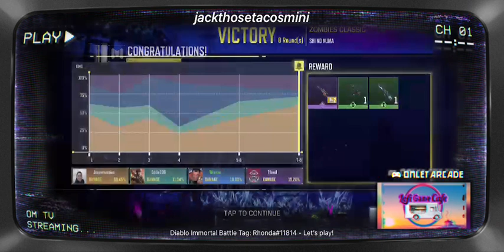The Okayest COD Mobile ZOMBIES Stream | Lofi Game Cafe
Bringing you the choicest chunk of slightly dry, but still tasty chicken strips of gaming, blended with the interwebs best lofibeats. It's a decent time.

I may not totally suck at CODMobile but DAMMIT. I'm gonna cause a fair amount of totally middle of the road damage and be totally content with that. *Sips off brand Mountain Dew*